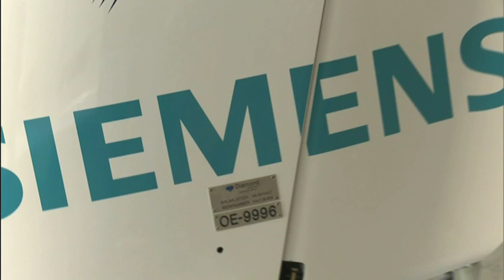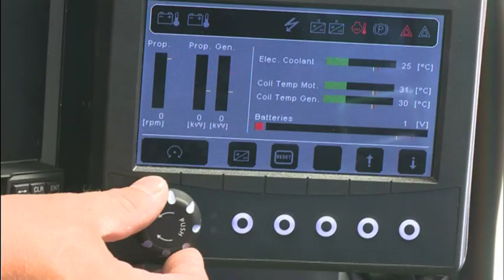DA 36 E-Star: first flight of an hybrid aircraft with range extender (EADS, Siemens)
The DA 36 E-Star made its inaugural flight on June 8th from Vienna